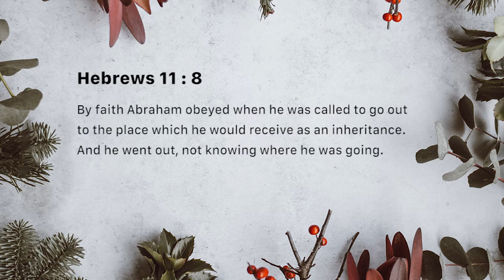Journey by faith (Wednesday January 02, 2019)